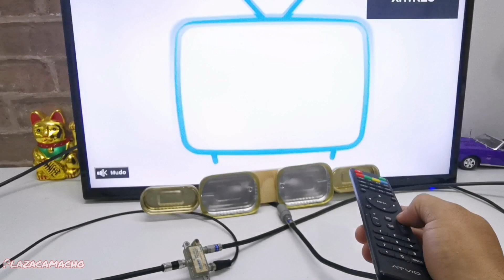📺Television GRATIS, CONECTA 2 ANTENAS Y MULTIPLICA LA SEÑAL.. ANTENA DIPOLO.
Conectamos 2 antenas usando un SPLITTER de 2 vías.  Esto multiplica la señal y puedes mezclar varias señales a la vez.

Face, twitter, insta, tiktok, spotify estamos en todos lados como @plazacamacho